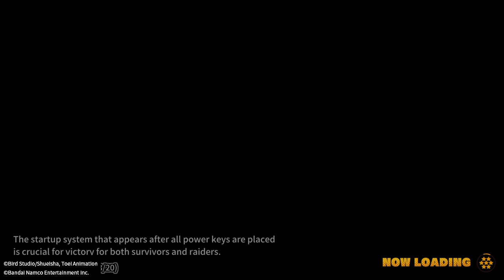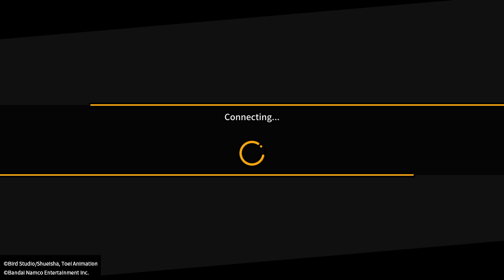DRAGON BALL: THE BREAKERS #1465